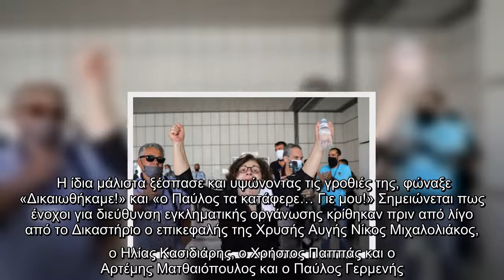Μάγδα Φύσσα για Δίκη Χρυσής Αυγής: Κερδίσαμε ένα κομμάτι – Τίποτα δεν έχει τελειώσει ακόμη